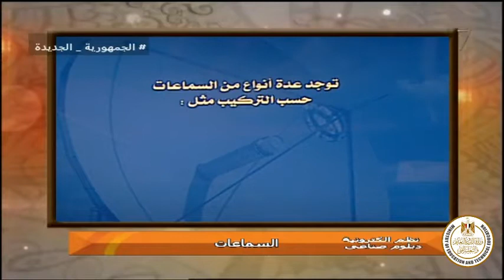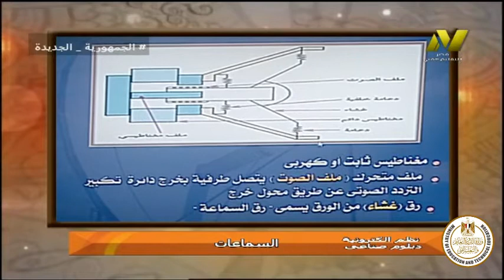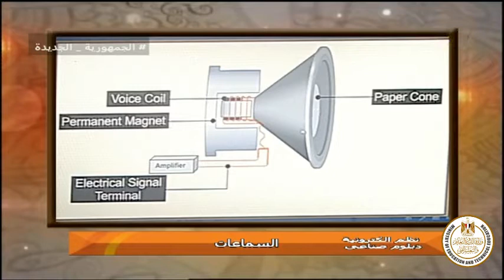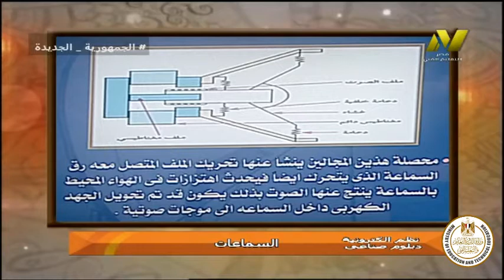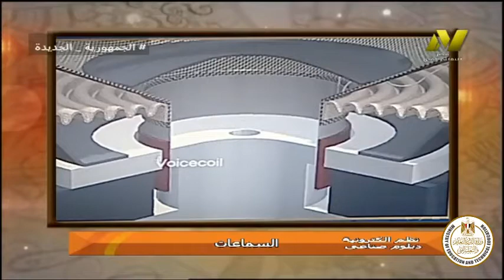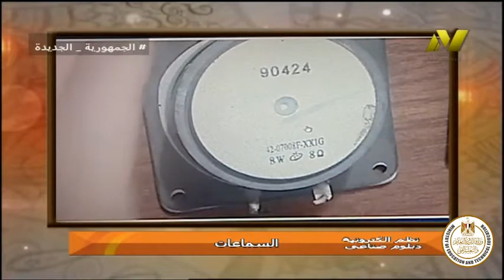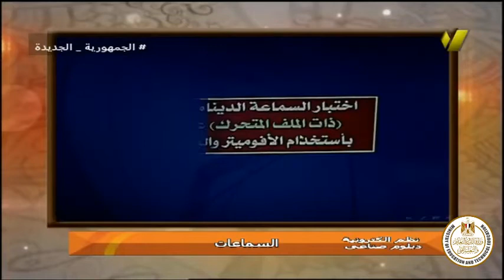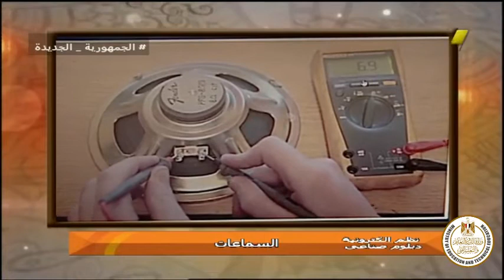الصف الثالث صناعى - اليكترونيات - نظم اليكترونية - السماعات - ا سلامه مسلم